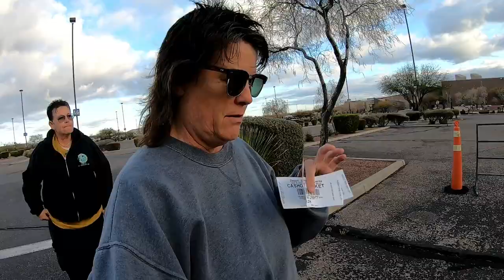Heading East | Living Full Time in My Truck Camper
Heading East | Living Full Time in My Truck Camper.  After spending the winter in Arizona is is time to say goodbye to friends and head east.

50' foot Solar Panel Extension Cables